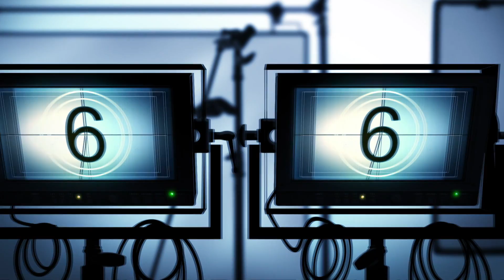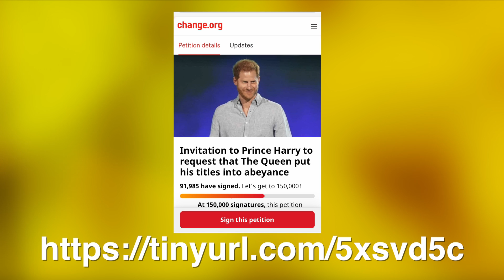Lady Colin Campbell, Beyond the Red Carpet, December 8, 2022